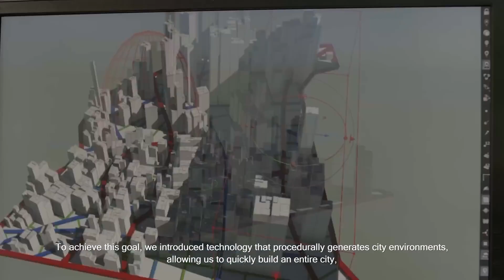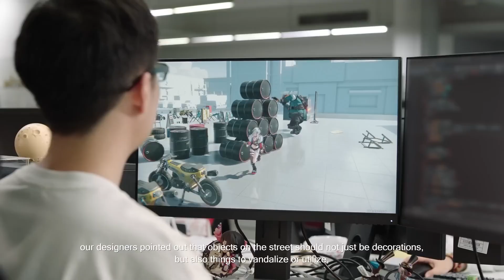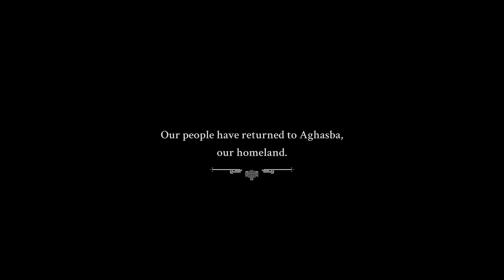Beautiful Action RPG Games of 2024 | PC,XBOX,PS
00:00 After Us
01:32 Green Field
03:11 Infinity Nikki
07:32 Kunitsu Gami Path of Goddess
09:32 Light no Fire
11:42 Little Devil Inside
13:41 Little Nightmares 3
15:02 Lost Soul Aside
16:16 Mario vs. Donkey Kong
18:05 No rest for the Wicked
20:06 Persona Reloaded
21:21 Project Mugen
24:19 Project the Outcast
28:26 Sword of the Sea
29:41 Tales of Kenzera ZAU
31:45 Towers of Aghasba